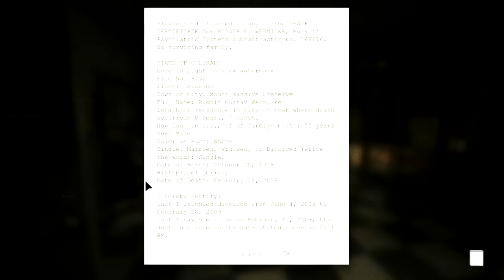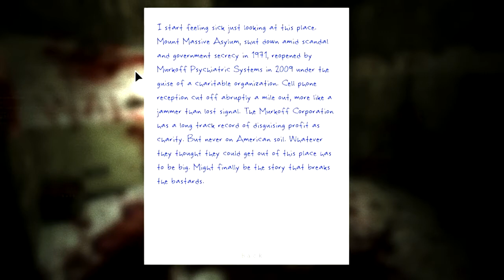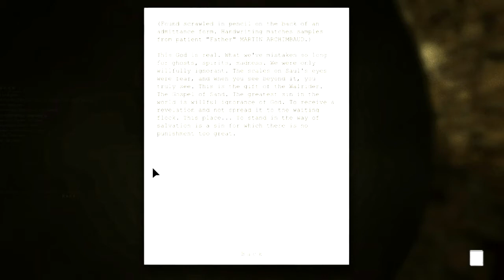Outlast - E05 - Sewerin'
Outlast is a new survival horror released September 4, 2013. This is me trying to... Outlast!